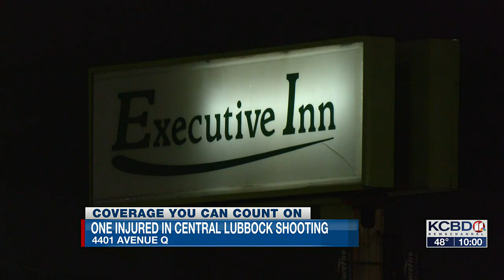1 injured in Central Lubbock shooting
1 injured in Central Lubbock shooting